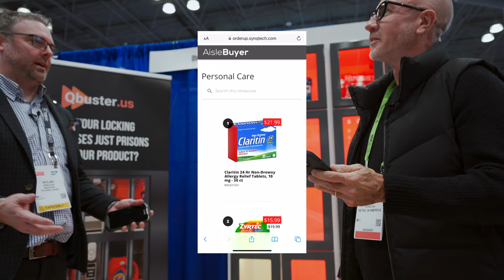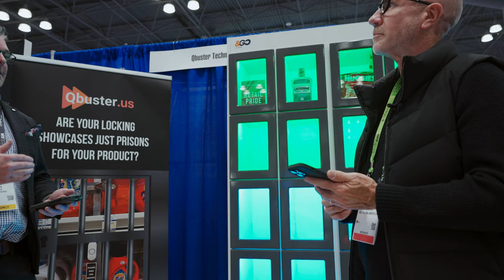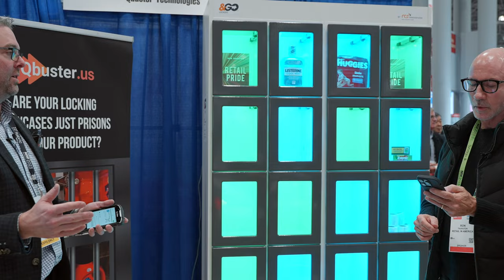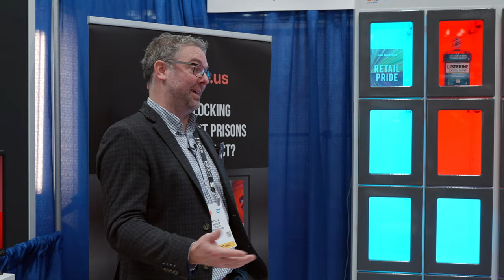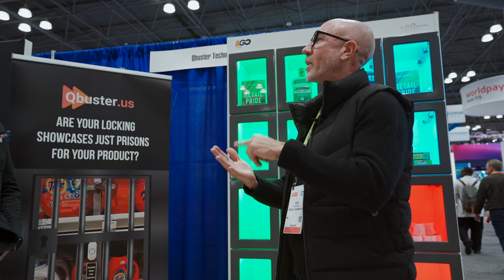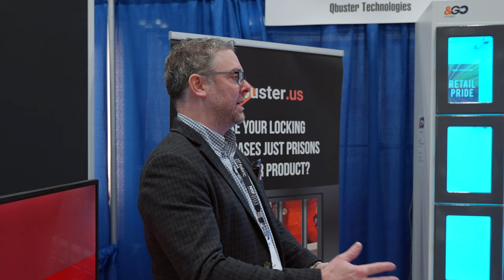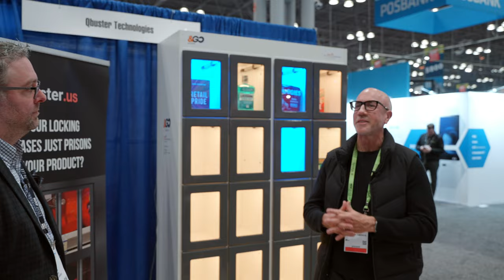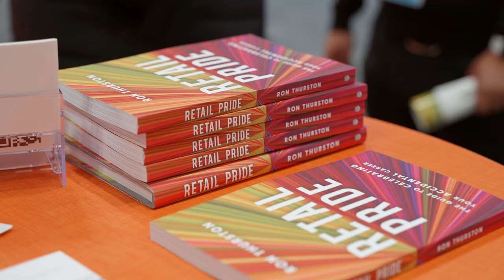SYNQ Technology - NRF 2023 - Interview with Ron Thurston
SYNQ Technology
at NRF 2023
Nolan Wheeler meets up with Ron Thurston, hosting him for a in depth interview discussing the state of current retail and how SYNQ Technology can revolutionize the industry. Hear interesting insights from Ron, and an interesting consumer story coincidentally after chatting to Nolan about our innovations.

Ron also stays behind to chat to waiting fans, and enjoy a pop up Book Signing!

Special thanks to NRF 2023, RCS Innovations, Qbuster, and Ron Thurston.

Patent Numbers:
USA - US11315171B2
Canada - CA3105869A1